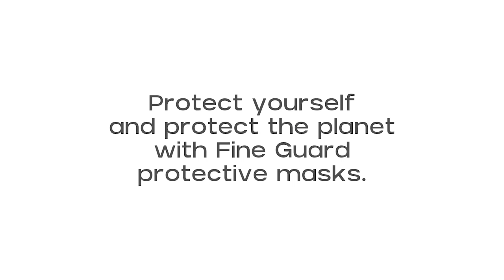Waste Can Mask our Future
The use of disposable masks can harm our environment. Don't let waste mask our future.
Keep Safe, Keep our planet safe.